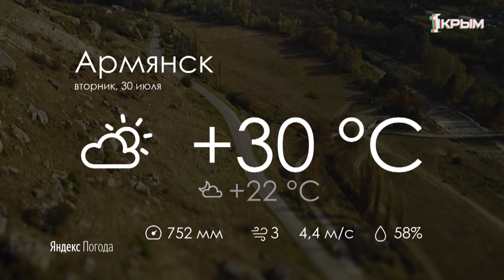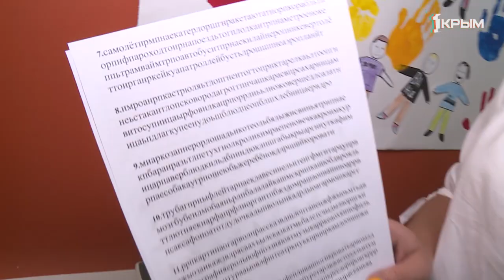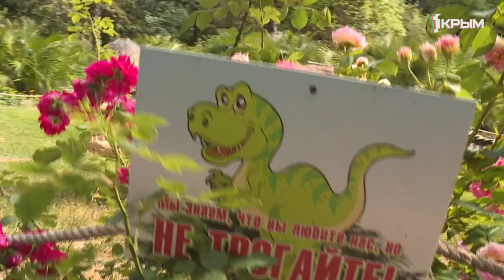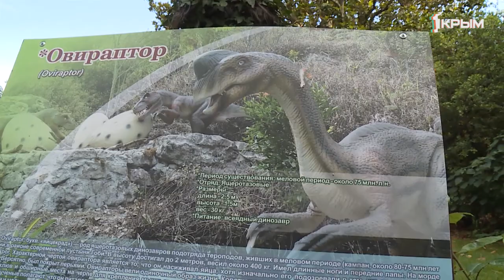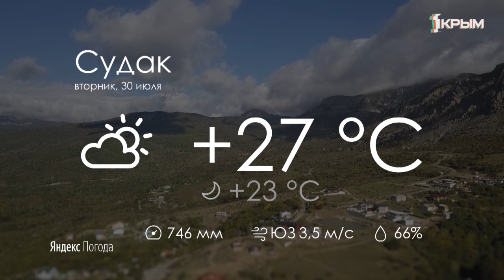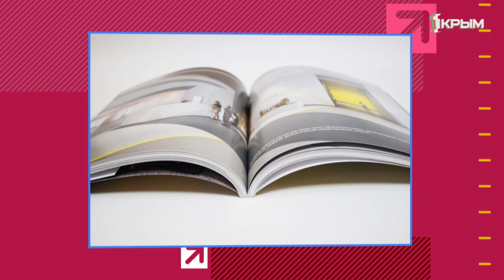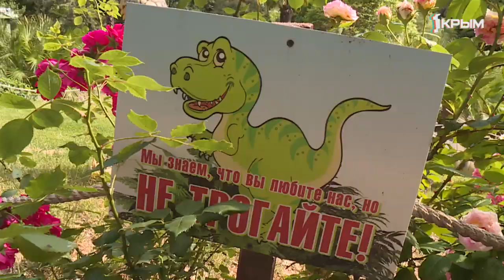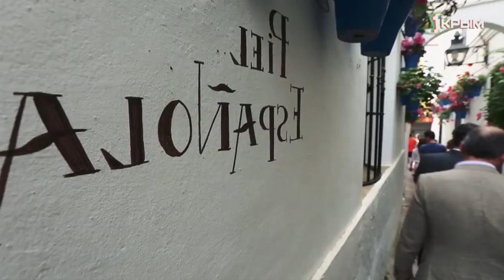Утро Нового дня 30.07.2019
Как научиться скорочтению? Где живут крымские динозавры? И кто наводит красоту в симферопольских двориках? Ответы на эти и другие вопросы вы найдёте в эфире развлекательной программы «Утро нового дня». Ведущие Александра Карнович и Артём Андрановский выяснили, откуда в городе появились змеи, насколько безопасны пляжные аттракционы и рассказали о самых интересных новостях.